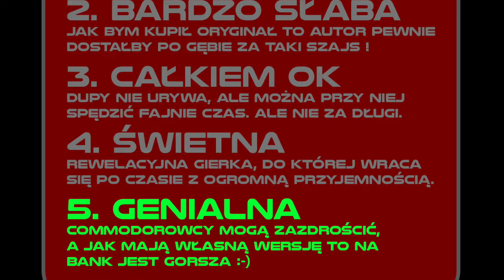Atari XL/XE Flimbo's Quest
HIT z Commodore powstaje na małe Atari :-) W najnowszej wersji są dostępne dwa levele, ale podobno w tym roku ma być już cała gra :-) Trzymam kciuki bo wygląda i brzmi rewelacyjnie :-) Aaaa no i na chwilę obecną wymaga 512+64 kB RAM, ale finalna wersja ma działać z carta na stockowym Atari.